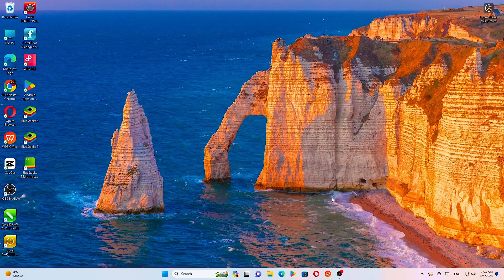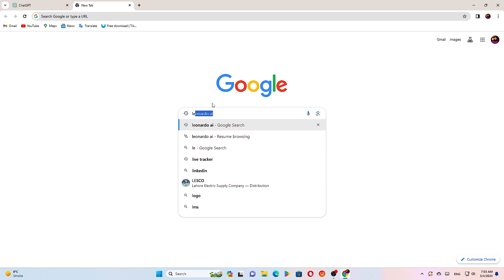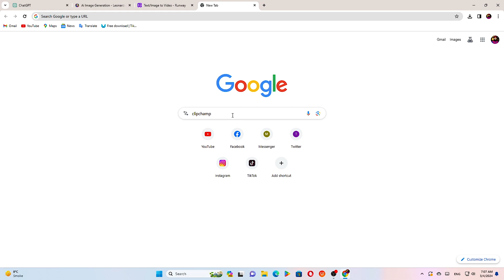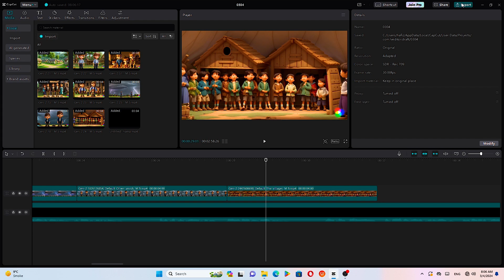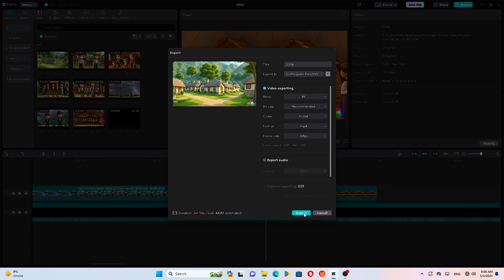Text To Video - Create For FREE - 3D AI Animation Cartoon - Graphic Hub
In this tutorial, you will learn how make 3D AI Animation Movie from  FREE Website.